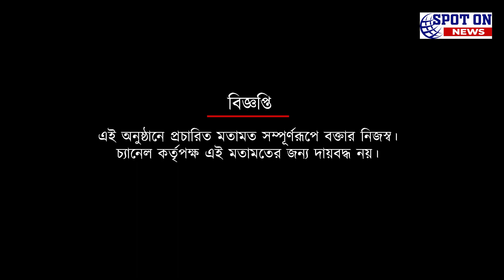মুগ্ধ করছে মুম্বাই সিটি এফসি তরুণরা: সৌমিত্র চক্রবর্তী | Spot On News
মুগ্ধ করছে মুম্বাই সিটি এফসি তরুণরা: সৌমিত্র চক্রবর্তী